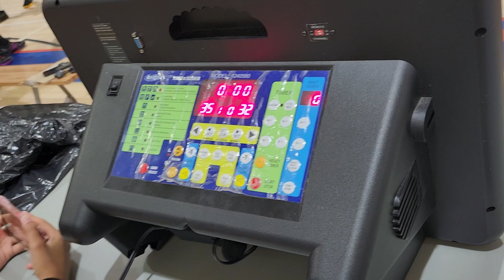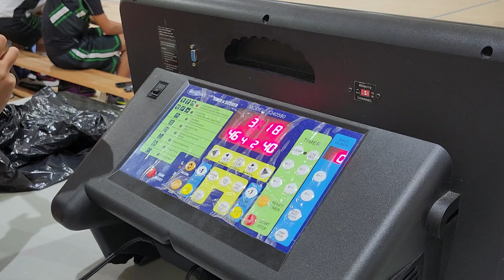Tune up game U14 Blizzards North against U15 Daily Grind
Great game boys!!